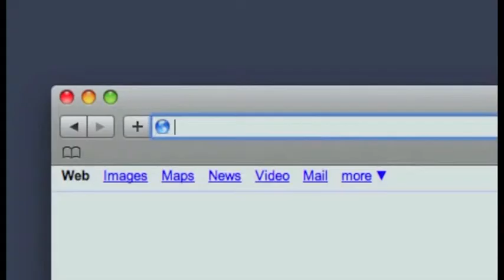02 James Removals estimating